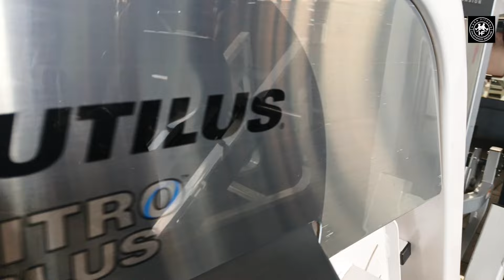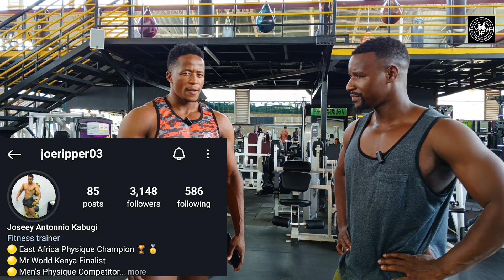BIG BOY LEG WORKOUT With Joeripper03 and fitbysimba and bivournm